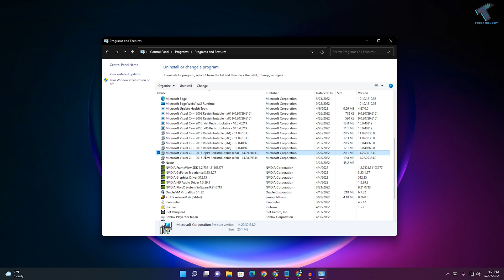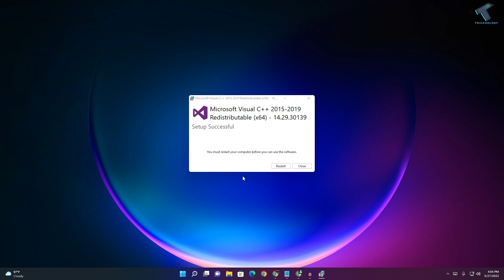How To Fix MSVCP140.DLL Missing Problem in Windows 11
Here in this video tutorial, I will show you guys how to fix Windows 11 PC or Laptops showing The program can't start because MSVCP140.dll is Missing from your Computer, , Try reinstalling the program to fix this problem.